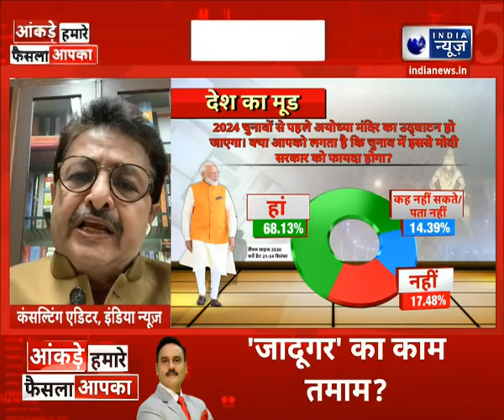मोदी सरकार के कितने काम आया हिंदुत्व का एजेंडा ? Narendra Modi | BJP | Hindi News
मोदी सरकार के कितने काम आया हिंदुत्व का एजेंडा ? Narendra Modi | BJP | India News Survey